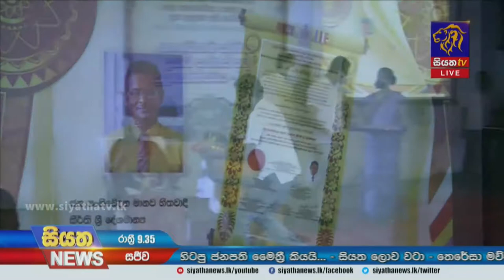අපක්ෂපාතී ප්‍රවෘත්ති වාර්තාකරණය වෙනුවෙන් සියත TV ප්‍රවෘත්ති අංශයට සම්මානයක් | Siyatha News